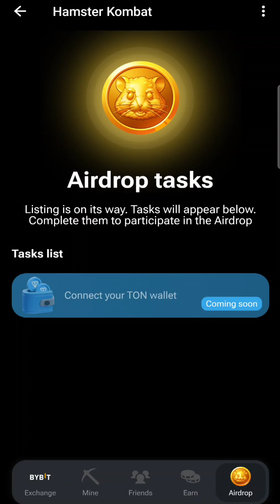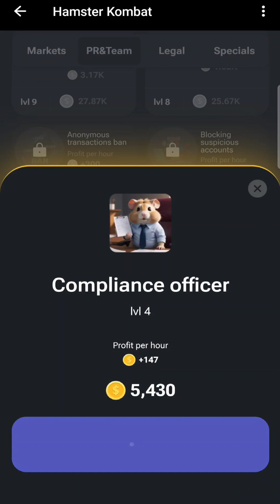Hamster Kombat Play 4